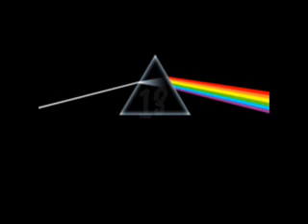My 50 favourite albums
A run-down of my 50 favourite albums.
Does not contain live, compilations or best of's, nor does it contain albums beyond 2006

50 - Suede - Head Music
49 - Radiohead - Pablo Honey
48 - The Music - The Music
47 -  Beck - Odelay
46 - Iggy & The Stooges - Fun House
45 -  Pulp - Different Class
44 - Kula Shaker - K
43 - Pixies - Surfer Rosa
42 - The White Stripes - The white Stripes
41 - Wolfmother - Wolfmother
40 - Beatles - Revolver
39 - Super Furry Animals
38 - Bb Dylan - Bringing It All Back Home
37 - Nick Drake - Five Leaves Left
36 - Arcade Fire - Funeral
35 - Jimi Hendrix - Axis: Bold As Love
34 - Neil Young & Crazy Horse - Everybody Knows This Is Nowhere
33 - David Bowie - Alladin Sane
32 - The White Stripes - White Blood Cells
31 - Radiohead - The Bends
30 - Doors - Doors
29 - Nick Cave &The Bad Seeds - Murder Ballads
28 - Belle and Sebastian - Tigermilk
27 - The Smiths - The Queen Is Dead
26 - Led Zep - I
25 - Bob Dylan - Another Side Of Bob Dylan
24 - Oasis - Definitely Maybe
23 - The Stone Roses - Second Coming
22 - Pixies - Doolittle
21 - The Stone Roses - The Stone Roses
20 - Nick Drake - Bryter Layter
19 - Teenage Fanclub - Grand Prix
18 - AC/DC - Back In Black
17 - Bob Dylan - Blonde On Blonde
16 - Led Zep - II
15 - Johnny Cash - American Recordings V: A Hundred Highways
14 - Led Zep - III
13 - Pink Floyd - Dark Side Of The Moon
12 - Radiohead - OK Computer
11 - Bob Dylan - Blood On The Tracks
10 - Lou Reed - Transformer
9 - David Bowie - The Rise And Fall Of Ziggy Stardust And The Spiders From Mars
8 - Iggy & The Stooges - Raw Power
7 - Clash - London Calling
6 - Neil Young & Crazy Horse - Rust Never Sleeps
5 - Patti Smith - Horses
4 - Led Zep - IV
3 - Bob Dylan - Highway 61 Revisited
2 - Television - Marquee Moon
1 - Love - Forever Changes